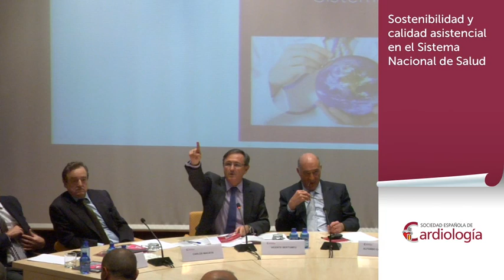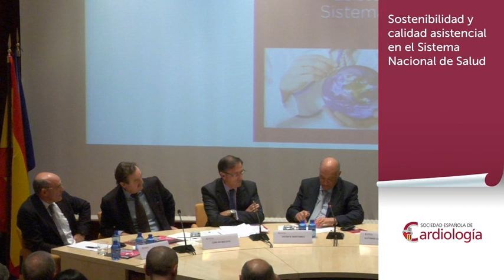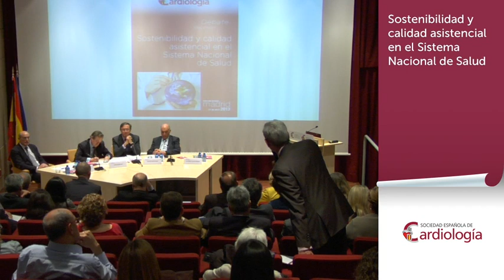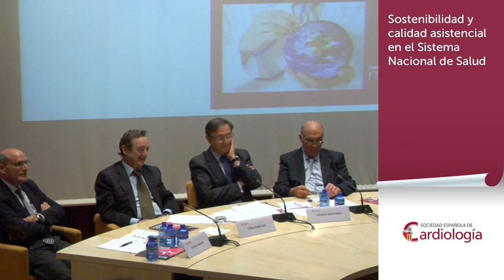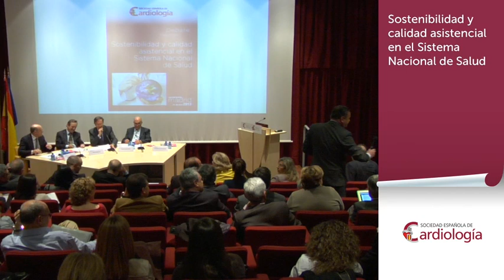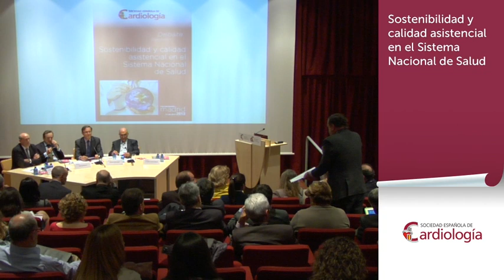Turno de preguntas: Sostenibilidad y calidad asistencial en el Sistema Nacional de Salud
Turno de preguntas en el debate realizado en la Casa del Corazón donde se abordó la gestión y administración de la Sanidad Pública, para subrayar sus virtudes y señalar los puntos de mejora que deberían aplicarse para lograr aumentar la calidad y la eficiencia de la asistencia sanitaria en los pacientes con enfermedades cardiovasculares